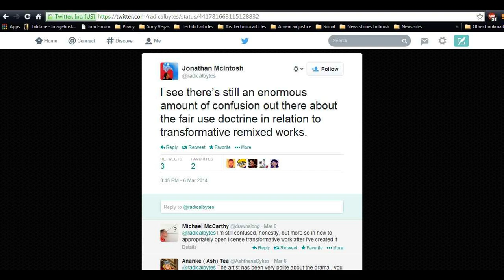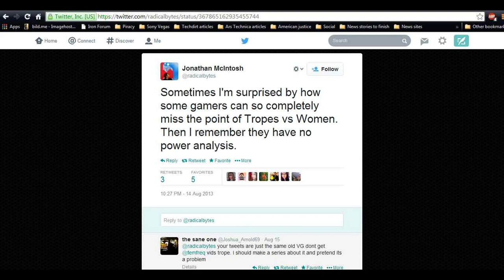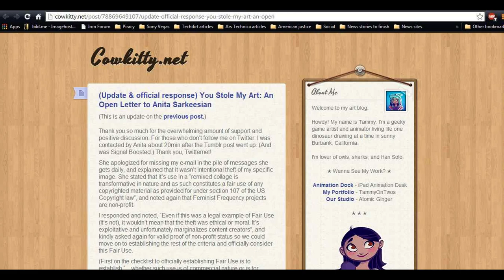The lies of Jonathan McIntosh aka Radical Bytes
Relevant information on Feminist Frequency corporation -

[Check out the California Businesses and research it...]